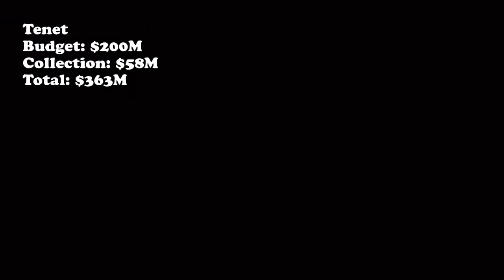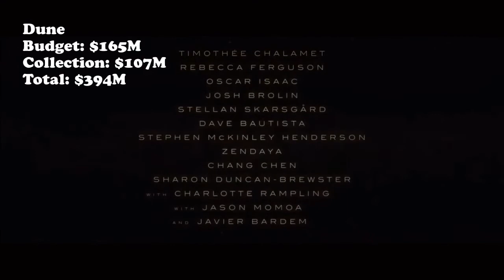Warner Bros Biggest Flop Movies | Highest Grossing US Movies | Dune Box office Collection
TOP 10 Highest Grossing Hollywood Movies in US Box Office | Highest Earning Movies World Wide | Boxoffice Report Card